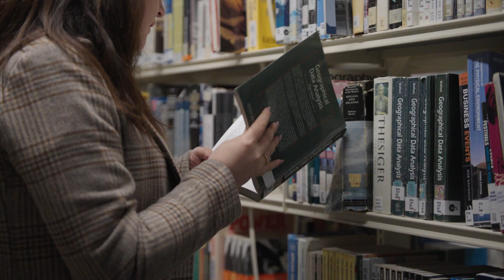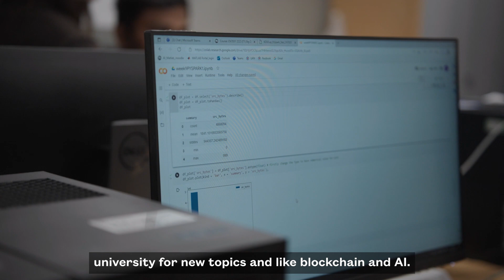Salma- Computer Science - The University of East London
Computer science incorporates a number of specialist areas underpinning the digital technologies we use every day. Our course is taught by leading researchers who are pushing the boundaries of what is possible in this rapidly changing field to ensure you're up to date with the latest developments.

Whatever career path you decide is for you, join us today and BeTheChange